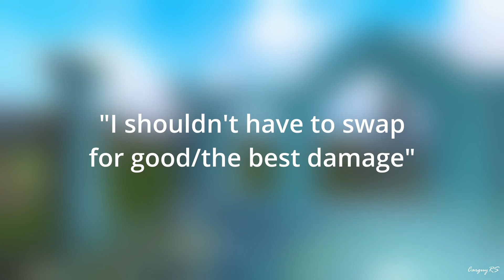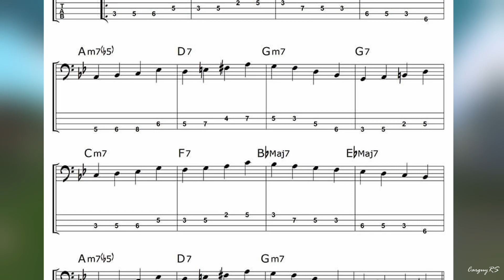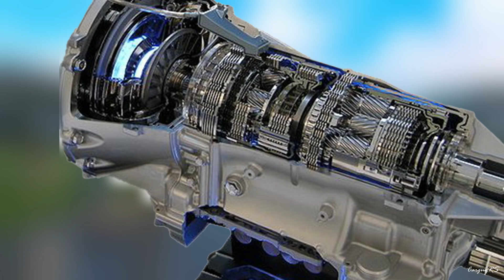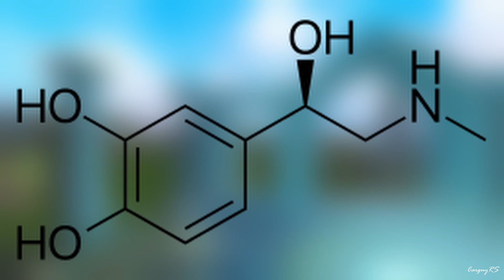RS3 | SwitchScape: My Thoughts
Hello! In this video, I talk about my overall thoughts with switchscape, and the typical points made with it.